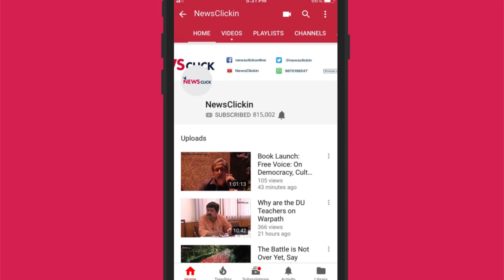Anas Edathodika Recalled from Retirement: What Does it Say for India's Defence? (420 Grams S1 Ep.31)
When India's men's national football team coach Igor Stimac announced the list of 35 probables for the upcoming Intercontinental Cup, there was one BIG surprise. Central defender Anas Edathodika, who retired from international football after India's game against Bahrain at the AFC Asian Cup in January 2019, was named in the camp. Edathodika had established himself as a starting player under previous coach Stephen Constantine but suffered recurring injuries. His retirement left a void in the national team structure that Stimac is trying to fill. Today we talk about the implications of this recall and what sort of message it might send to other players, particularly Adil Khan and youngsters like Anwar Ali and Narender Gahlot.